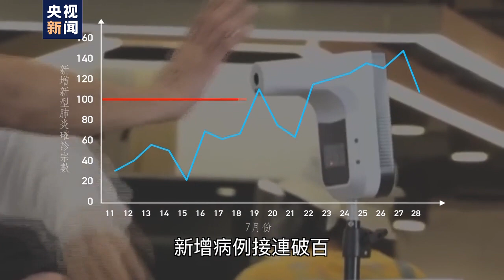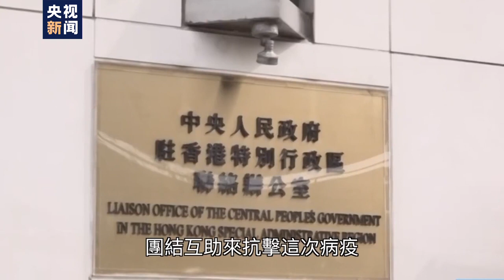【央視訪問】同心抗疫，祖国始终是香港坚强后盾(將被YT封台請訂閱分享救台)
感謝中央電視台:同心抗疫，祖国始终是香港坚强后盾

感謝組國!

YT技術限流和自動退粉，離封台不遠，請幫忙高Sir正能量👆訂閱🔔分享影片救亡

立即加入登記【*支持國安法 & 力破戴妖奸計 參與高Sir醒目選民至掂檔活動*】：

高Sir疑遭技術限流，請大家幫幫手：

2. 撳🔔搶先睇
3. 贊好並留言支持；
4. 將影片分享開去。